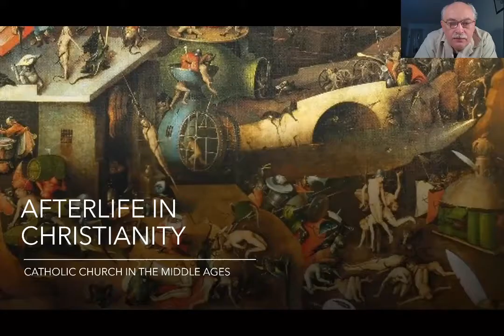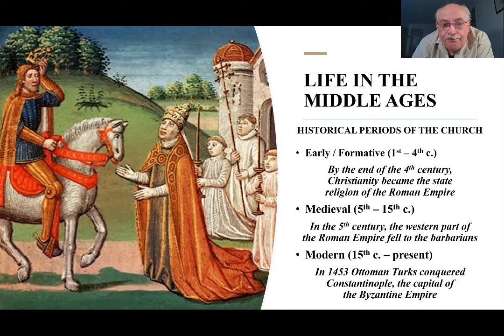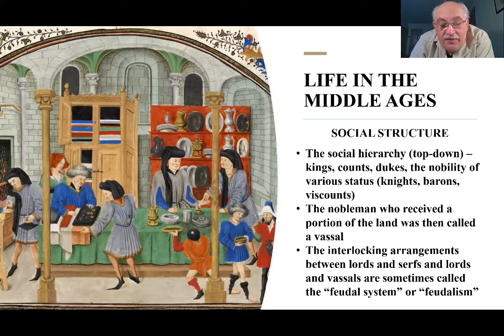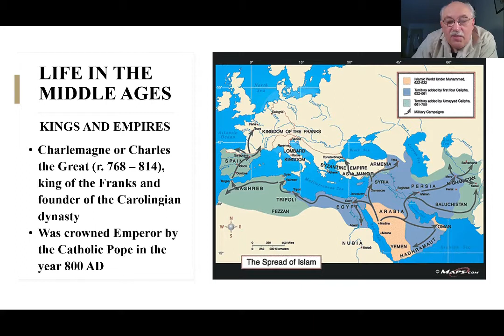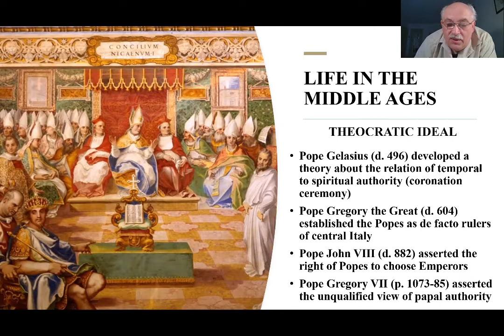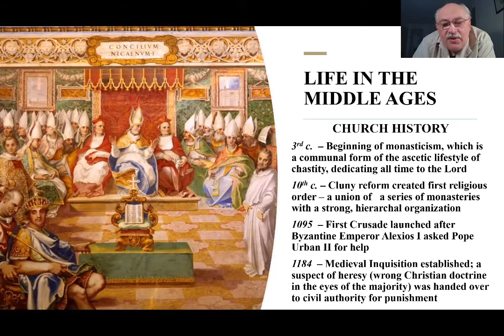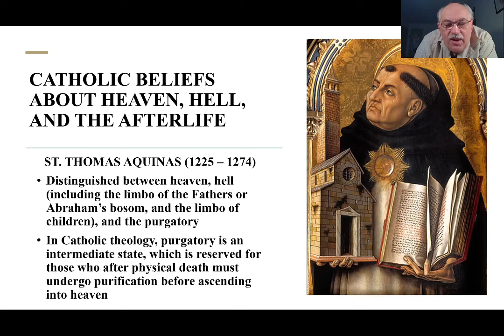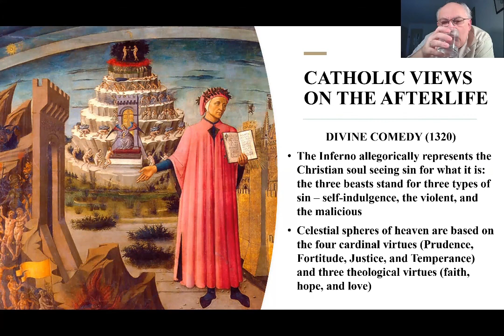MEDIEVAL CATHOLICISM: Economy, Politics, Religion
This video-lecture discusses Medieval Catholicism in its economic, political, and religious aspects. The lecture covers (1) a general discussion of medieval society, including economic and political structure, (2) common features of medieval Catholic religion, including a theocratic ideal; asceticism, monasticism, and the religious orders; the Inquisition, and the Crusades, (3) an examination of St. Thomas Aquinas' views on hell, purgatory, and heaven, and (4) Dante's description of the afterlife in his Divine Comedy based on Aquinas' theology  (University of the Arts, Summer 2020).